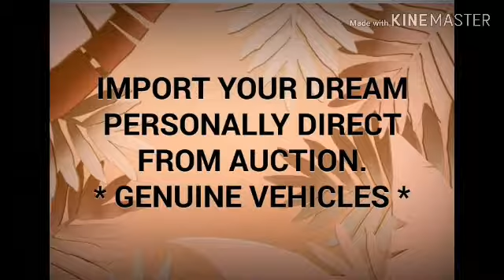2019 SUZUKI Wagon R Stingray